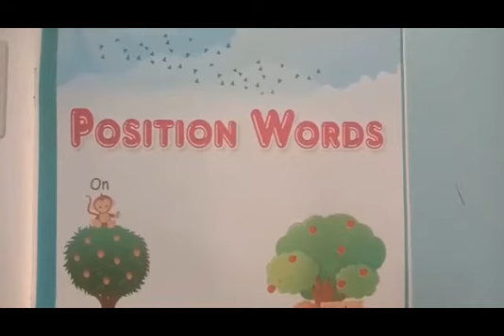Class - Play , English , Topic - Position words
Through this video kids will learn position word " In front of ".